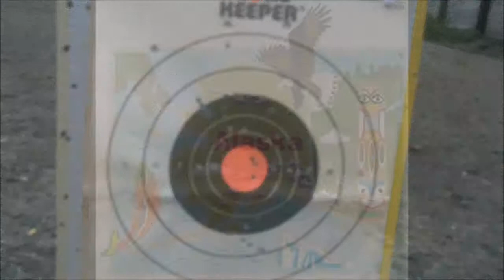11-06-23_Hank_Harmon_Shooting_Range.wmv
Alaska Bound. One can't live in the wilds of Alaska with knowing how to safely shoot a weapon.  Amy and Kevin at the Hank Harmon Range off Montana Creek Road in Juneau, Alaska.